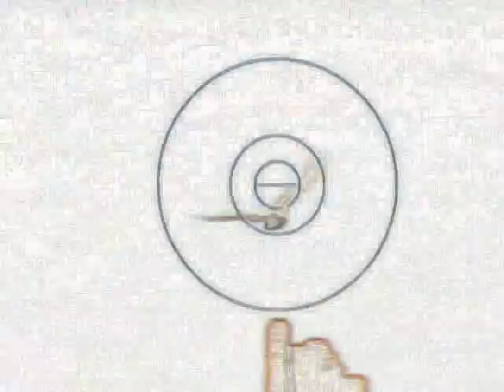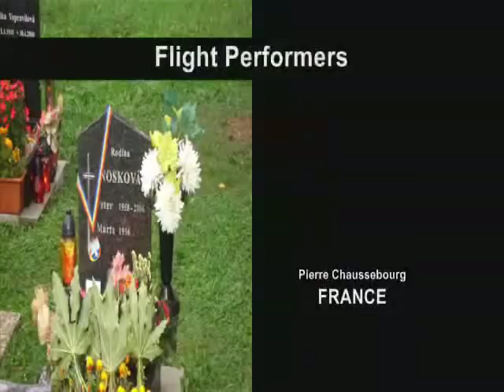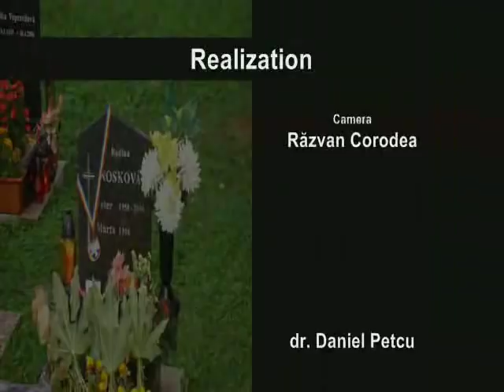Nosko Memorial 2006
In memoriam of Peter Nosko, a great Slovakian modeler and friend